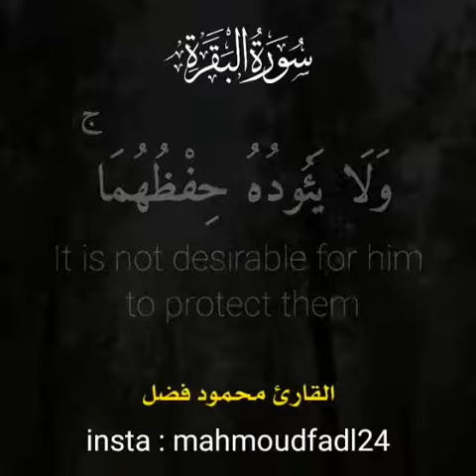Aytal kursi shandaar voice